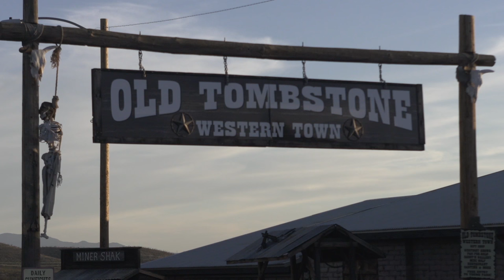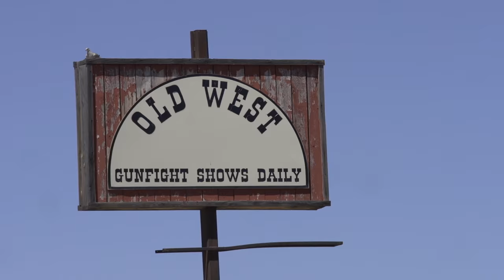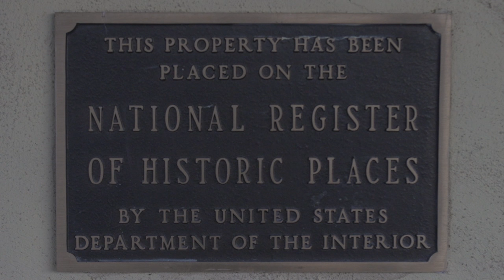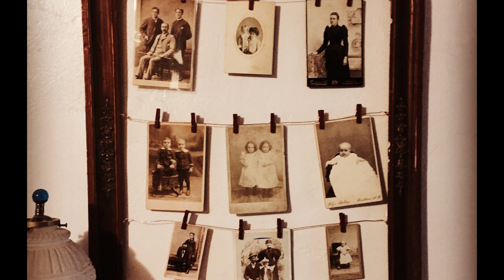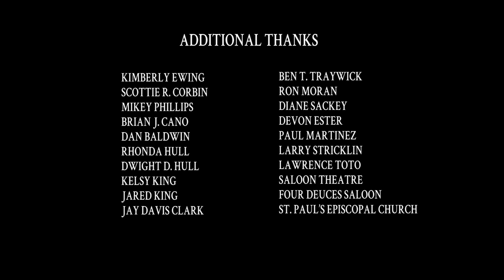The Buford House | The Scariest Haunted House In The Wild West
Tombstoneland is journeying to the most haunted places in order to hear stories of the supernatural, occult and paranormal.

Our pilot episode features a notoriously haunted house in the wild wild west.

The Buford House is a historical home that has been the site of many obscure murders, paranormal activities, and is heralded as one of the most haunted places in Arizona.

Paranormal experts and ghost hunters have experienced strange occurrences when examining the house, and their journey to discover what supernatural forces will continue till they find the root of what's causing it.

We  decided to sit with the current owner of the house, along with local bartenders, to hear their stories and recollections; so journey with us as we venture out and learn from Tombstone residents, as they'll paint a picture of the this wild west town and the mysteries of the Buford House.